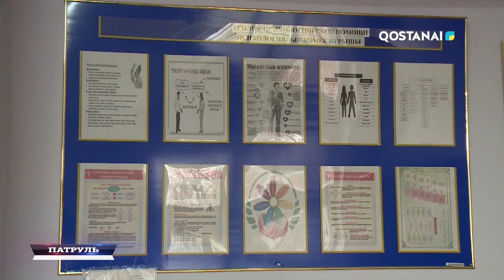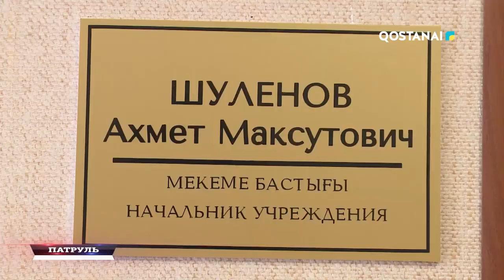«Патруль» (қаз) Қостанайдағы №40 түзету мекемесінің тыныс тіршілігі бүгінгі шығарылымда.